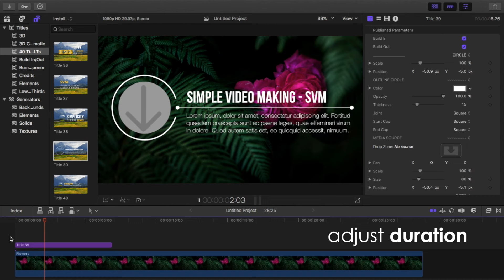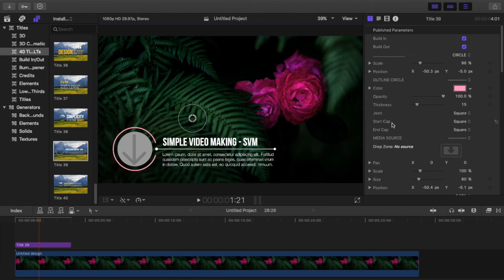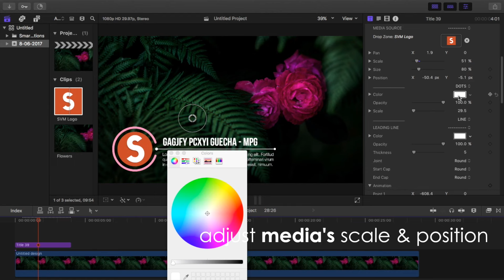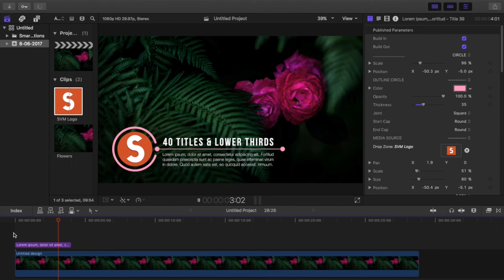[UPDATE V.3] 40 Titles & Lower Thirds Pack - FCPX Templates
40 Titles & Lower Thirds pack has just been updated with more adjustments!

If you bought the 40 Titles & Lower Thirds pack before this update, please check your inbox (and Spam folder!) - an email with the updated download link has been sent out to you!

Cheers!